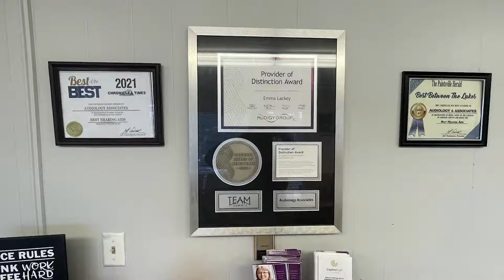FEMA Offers Assistance to Private Bridges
FEMA has begun offering assistance to those who privately own bridges.